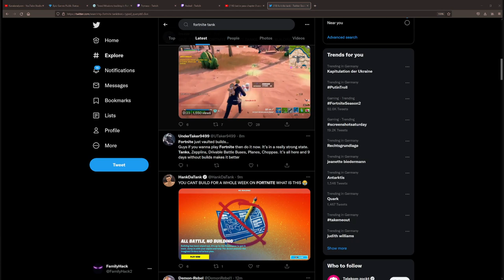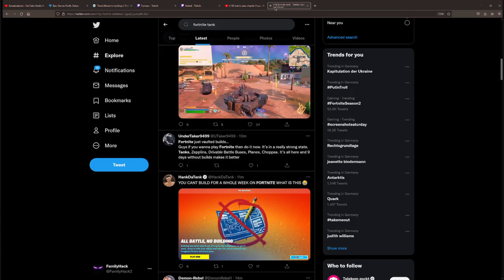Panzer Gameplay und kein Bauen in Fortnite - Server teilweise Down - Tank - Battle Pass Saison 2